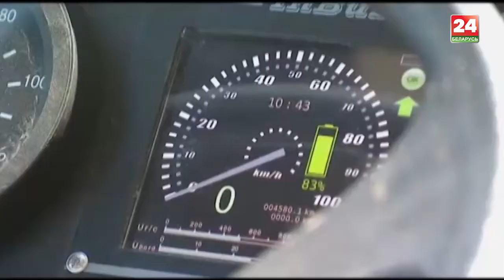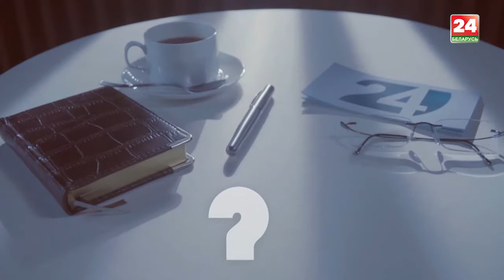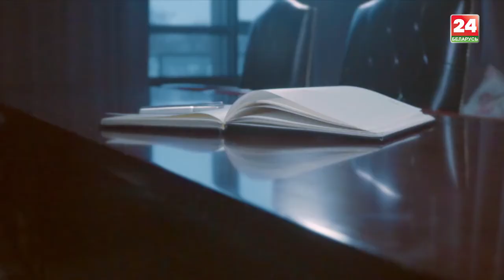Виктор Сорочан — Чрезвычайный и Полномочный посол Республики Молдова в Республике Беларусь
Окончил Кишиневский государственный университет и Российский экономический университет имени Г. В. Плеханова.
Занимал пост вице-мэра второго по величине города Молдовы - Бельцы. Возглавлял финансово-экономическое управление Бельцкого уезда.
Дважды избирался в Парламент страны. Был членом парламентской Комиссии по публичному управлению, региональному развитию, окружающей среде и климатическим изменениям.
Возглавлял Бельцкую организацию Партии социалистов.
В апреле 2017 года назначен послом Молдовы в Беларуси.